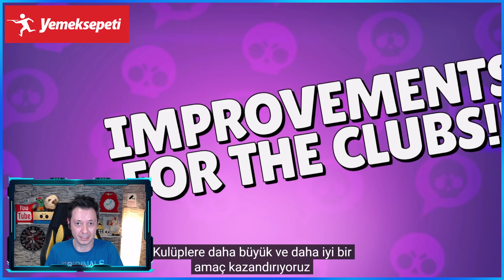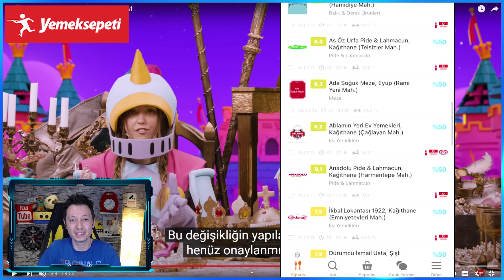YENİ KULÜP / KLAN GÜNCELLEMESİ ! 30 GÜN DOLDU - Brawl Stars Teori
Yemeksepeti’nde 10.000'den fazla restoranda geçerli %25-%50 arasında indirim kampanyası ile sipariş vermek için ➤